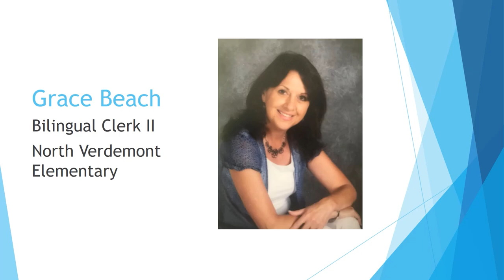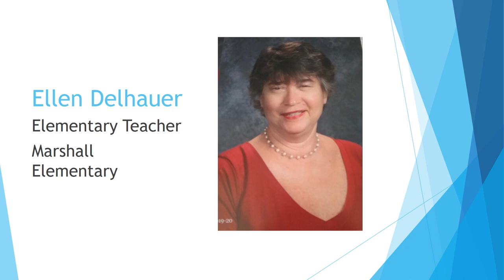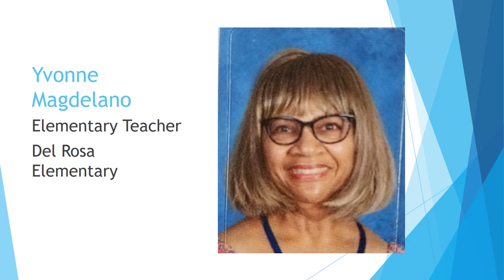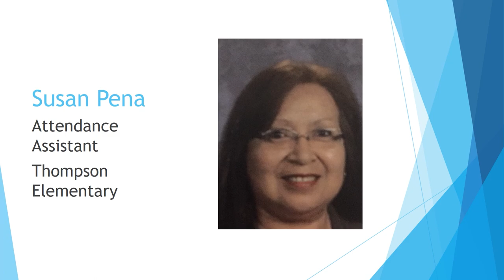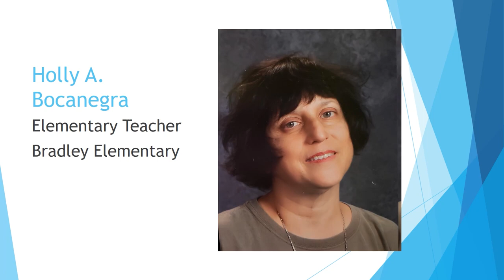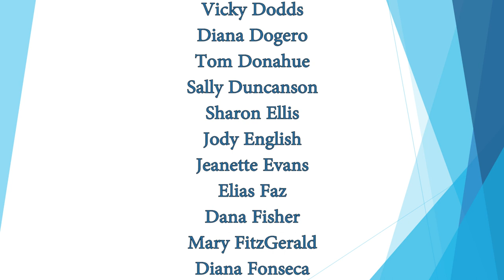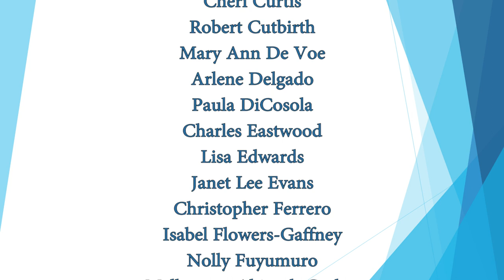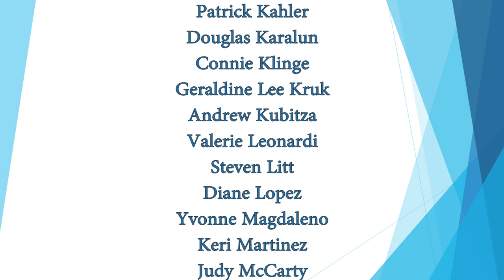Employee Appreciation 2020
The San Bernardino City Unified School District would like to honor our 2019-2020 school year retirees, as well as those who have reached the milestone 25, 35, and 40-years of service.